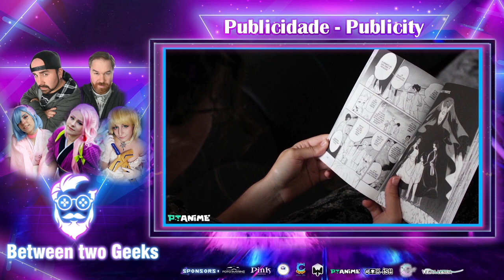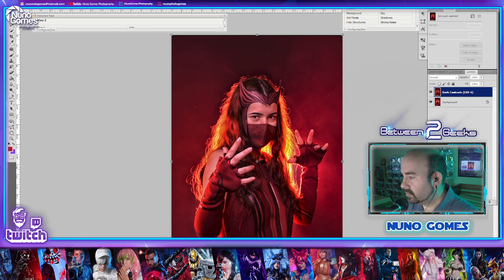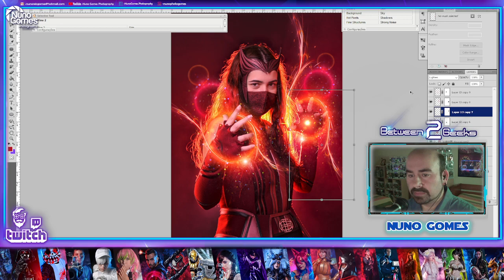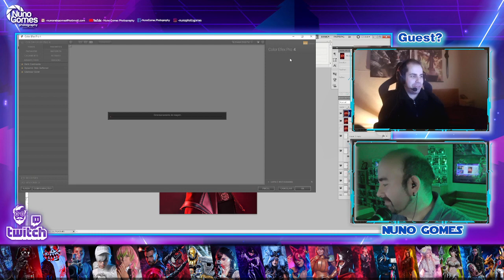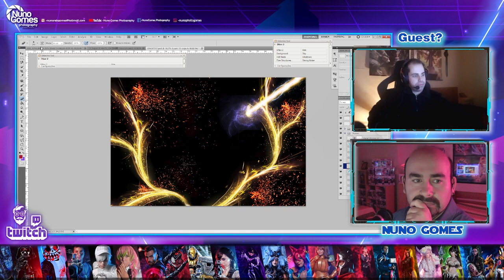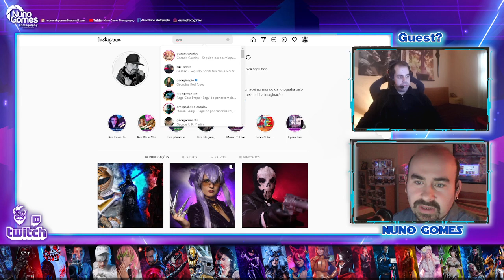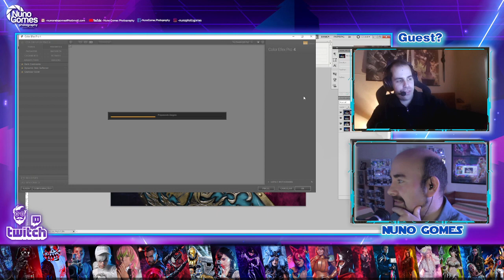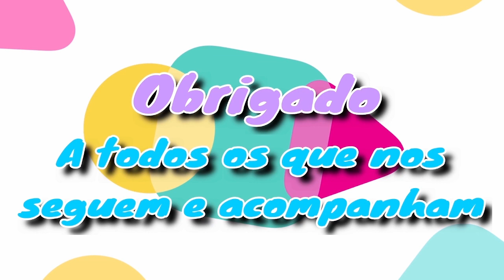Photo Editing com Nuno Gomes Ep.3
Social Network administrators:
Katsu